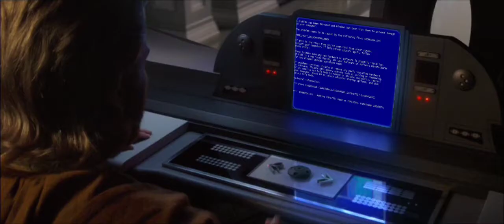[YTP] Star Wars - Revenge of the Seat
Like course, rough, irritating sands through the hourglass, so are the days of our lives...

Anakin is ready for the fun to begin, but Obi Wan thinks he still has much to learn. After the trial with the smooth Count Dooku, Anakin learns some shocking news about his mother. R2 has a power trip with the elevator controls. Meanwhile, Padme has some most disturbing information to tell him.